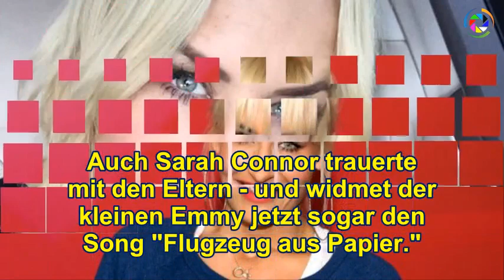Sarah Connor:. Tragisches Todes-Drama!! Diese Zeilen gehen unter die Haut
➤ Diese Zeilen rühren zu Tränen! Sarah Connor widmet ihren neuen Song einem toten Kind...